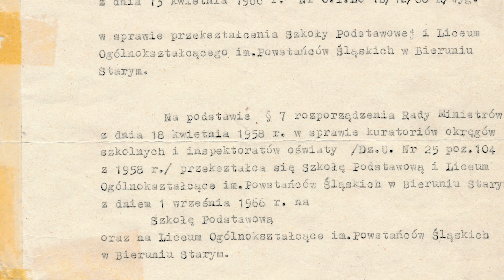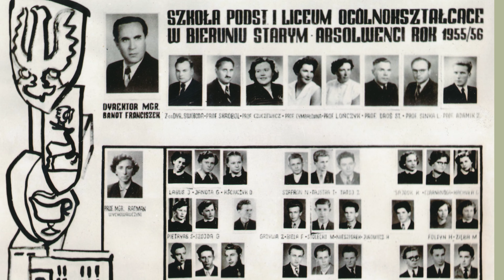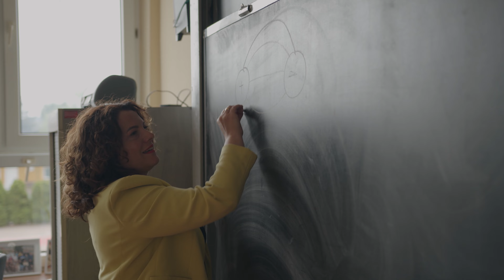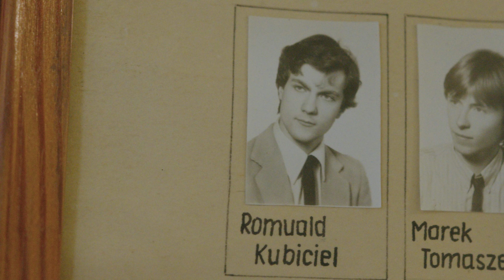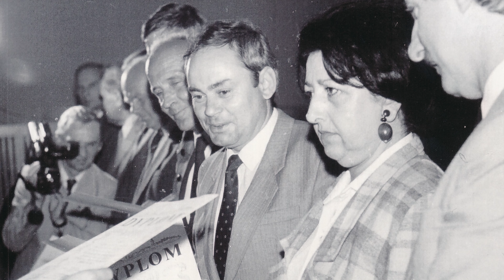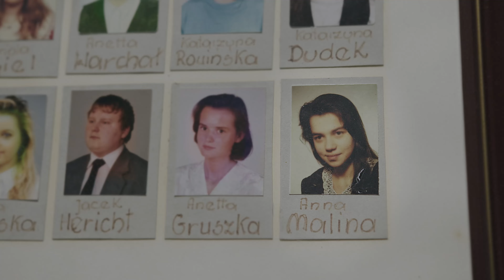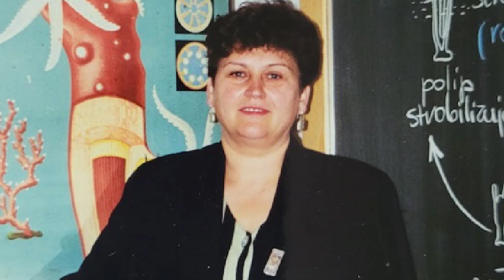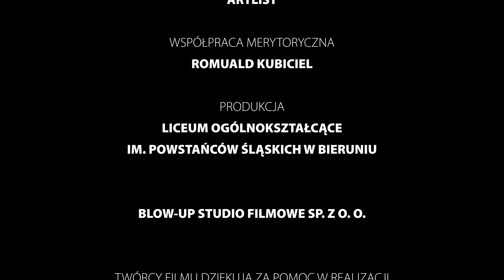Nasze Liceum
Film dokumentalny z okazji 75-lecia Liceum w Bieruniu.